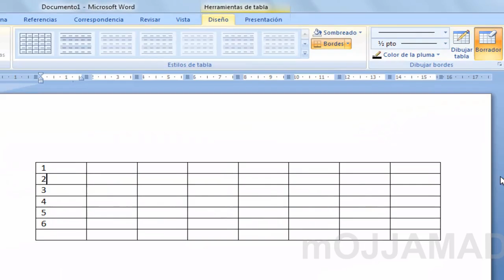Word, borrar cuadros y lineas de tablas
Adiestra a tu canino en 15 días 🐶🐾